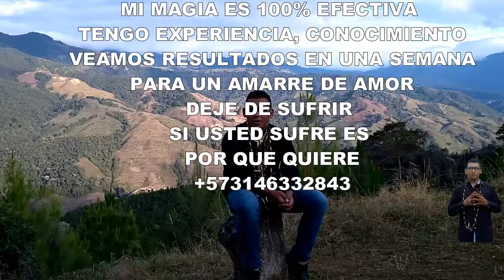EL PODER DE MI MAGIA NEGRA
HECHICERO, BRUJO, VUDÚ, REALIZO TODOS LOS TRABAJOS A DISTANCIA SOLO CON FOTO Y NOMBRE, YA SEA EN EL PAÍS O EN EL RESTO DEL MUNDO, TOTAL SERIEDAD Y DISCRECIÓN.

LA BRUJERÍA DEL VUDÚ, ES LA MAS PODEROSA MAGIA, PRACTICADA DESDE HACE MUCHOS SIGLOS PARA EL AMOR, LA SALUD Y EL DINERO, ENTRE OTRAS COSAS MAS, LA SUERTE Y EL MAL DE ESA PERSONA QUE QUEREMOS FUERA DE NUESTRAS VIDAS O DEL PLANO TERRESTRE.

SOY EXPERTO EN TRABAJOS DIFICILES PARA EL AMOR. ¿INFIDELIDADES? ¿MALA SUERTE CON LA PAREJA? YO, POR MEDIO DE SU PETICION Y MIS CONOCIMIENTOS EN LO OCULTO, LO SOLUCIONARE, ALEJAMIENTOS REPENTINOS, TERCERAS PERSONAS Y PROBLEMAS SEXUALES O DE ENERGIA SEXUAL, TRAICION, REGRESO A LA PERSONA FUERA DEL PAIS, TODO ESTO RESUELTOS GRACIAS A MI AMPLIO CONOCIMIENTO EN EL TEMA DE LA HECHICERIA, LA MAGIA NEGRA Y TODAS LAS RAMAS QUE IMPLICA EL CONOCIMIENTO DE LAS FUERZAS DE LA MAGIA NEGRA.

ENCUENTRO PERSONAS Y LAS LLEVO A DONDE USTED ESTE, SOY EXPERTO EN TRABAJOS  DE SALUD, D DINERO, DE AMOR, PERSONAS DIFICILES DE ENAMORAR, RELACIONES OCACIONALES, VIAJES AL EXTRANJERO, SEXO, PODER Y PROTECCION.

REGRESO PERSONAS ALEJADAS O CON PROBLEMAS DE DROGADICCION SEA CUAL SEA, ¿MAL GENIO? ¿DESESPERO? DOY TRANQUILIDAD Y ARMONIA A LA FAMILIA.

DÉJATE LLEVAR POR LAS COSAS BUENAS DE LA MAGIA.